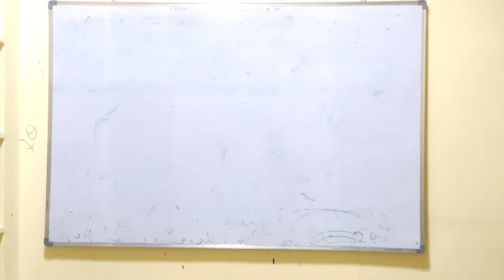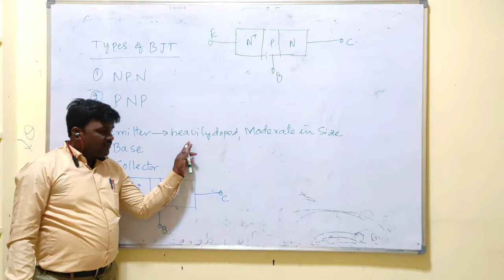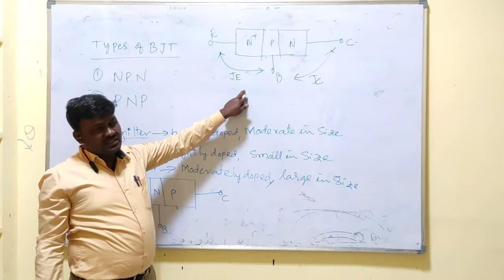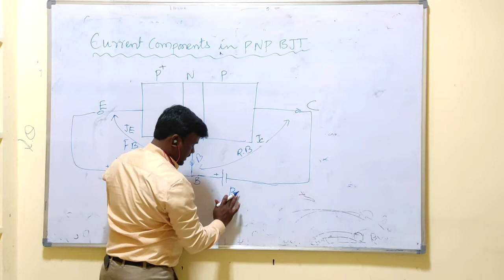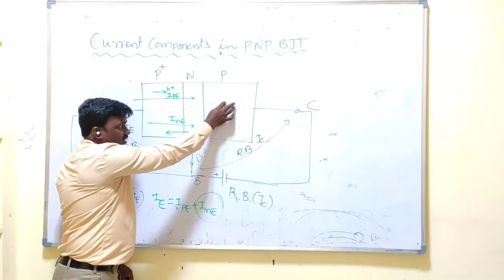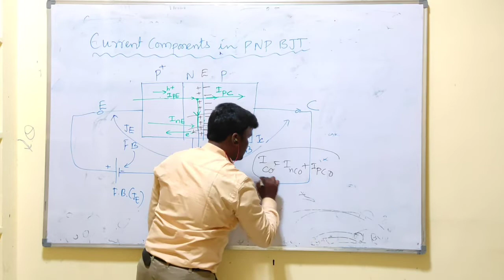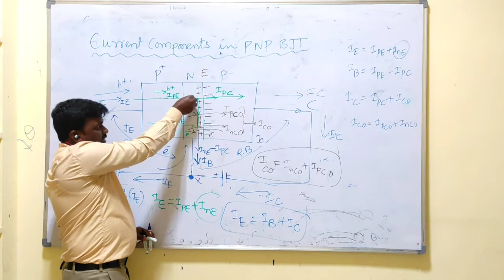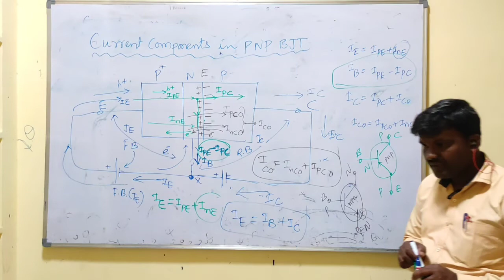CURRENT COMPONENTS IN PNP TRANSISTOR